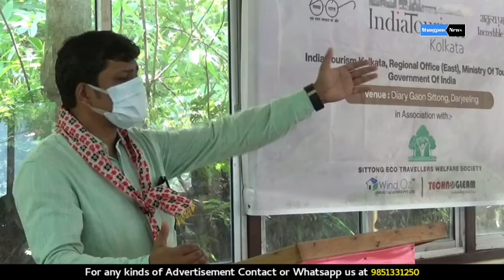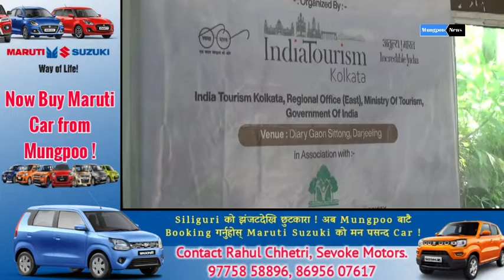Sittong स्वच्छ पखवाडा स्वच्छ भारत अभियान Program| Swachhata pakhwada | Swachh Bharat Abhiyan